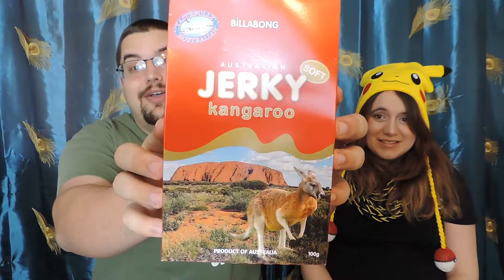Cajuns Try Australian Food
Richie's sister got us some Australian goodies to try in a video for all of you to see. Enjoy watching us eat!

Australian Food/Snacks we try:
-Kangaroo Jerky
-Vegemite
-Tim-Tams

Yes...seriously...he chose that. I swear.